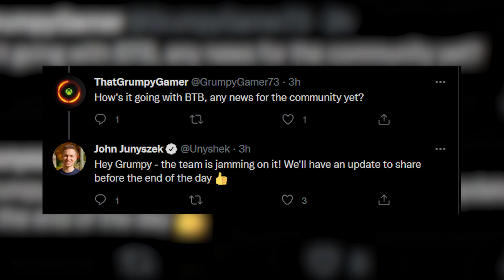BTB is FINALLY Fixed in Halo Infinite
Halo Infinite Daily Moments brings you Halo Infinite Funny & Best Highlights from the Halo Community. We hope you enjoy our Halo Infinite Best Moments, Outplays and Halo Campaign moments compilations.

All clips posted to this channel are done so with the express permission of the owner, or are created ourselves.
🟢 Got a Halo clip? Submit it here to be featured

All clips posted to this channel are done so with the express permission of the owner, or are created ourselves. We obtain and compile clips to fit under the guise of a compelling narrative via the use of interesting and exciting video concepts and themes for each individual video.